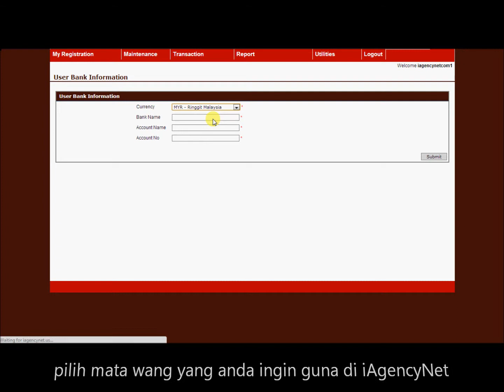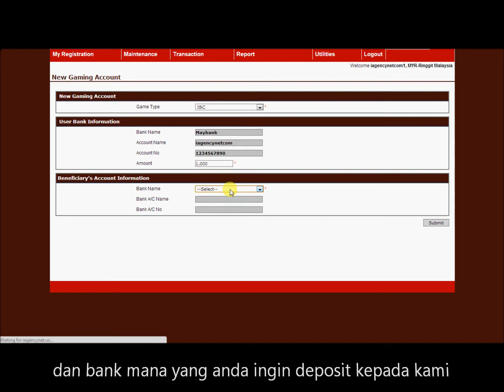iAgencyNet Tutorial - Bagaimana daftar sebagai ahli iAgencyNet?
iAgencyNet adalah Agen Kasino Online yang paling popular di Malaysia dan Sinagpore dengan ribuan member yang aktif.Kami adalah agen rasmi untuk SBOBET, IBCBET, CBO855, KWIN dan CITIBET.